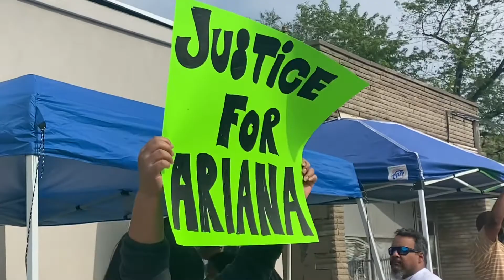VLOG|| JUSTICE FOR ARIANA TAYLOR, I GOT MY MAKEUP DONE, ADF DANCE, WALMART PRANKS & COMEDY NIGHT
Welcome to my channèl
My name is Kaiya Amarii
JUSTICE FOR ARIANA TAYLOR ‼️

This was my first time getting my make up done & she did a flawless job!
First Performance K Everything😝
I hope you liked this video if uu did uu can thumbs up the video if you want, but I hope you have a great day and spread good vibrations & positive energy ✨ WITH PURE INTENTIONS (karma is real)
Your time is the most expensive thing you have because you don’t pozest it
always remain yourself & create your own lane never can what anyone has to say you will be you until the day uu die
Comment what y’all wanna see next!

(I will try to upload at least once a week, but I want good quality videos and good editing)
Facebook Kaiya Amarii
Please share any video ideas y’all have !